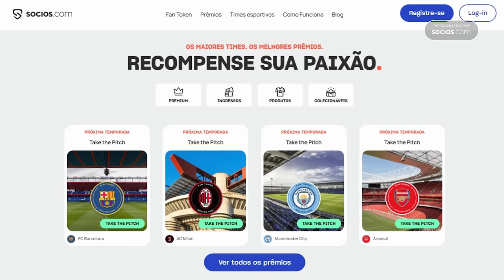BATI O RECORDE MUNDIAL NO FUT DRAFT!!! 96 DE CLASSIFICAÇÃO! FC 24